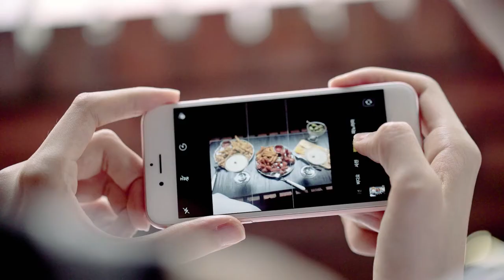[PT] 에스프레소(Espresso) 마티니